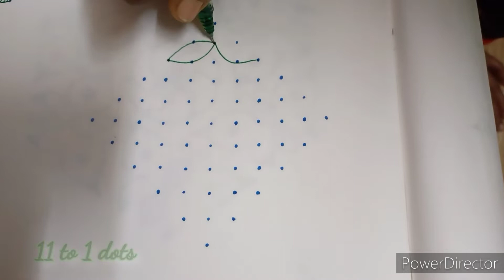11*1 dots easy beginners rangoli/margazhi kolam/simple flower rangoli/poo kolam with dots/small mugg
Hi friends,

here i upload 11 to 1 dots beautiful latest design simple & easy rangoli design @JennisIdeas .. And also i want to upload more and more beautiful creative rangoli kolam muggulu design.. 11 to 1 dots rangoli 11 to 1 dots kolam 11 to 1 dots muggulu 11 to 1 dots kolangal 11 dots rangoli 11 dots muggulu 11 dots kolam 11 pulli kolam 11 pulli kolangal..

My tutorial will show you how to draw beautiful indian traditional art patterns using materials such as dry rice flour, coloured sand and flower petals rangoli designs..

Kolam is a form of drawing that is drawn by using white powder mixed with rice flour.. and synthetically coloured powder in the entrance of the house.. kolam is a auspicious and symbolic which runs deep into our culture..

Everyday women used to wake up at early morning and clean up the entance of the house, then sprinkle water and decorate the entrance of their house with this beautiful rangoli..

My videos include all types of kolam like sikku kolam neli kolam melikala muggulu kambi kolam chinna kolam chikku kolam rangoli kolam padi kolam.. you may draw the lines step by step as it is shown in this video & each of my video will be have awesome newyear muggulu sankaranthi muggulu chukkalu muggulu chukki rangoli daily kolangal pulli vacha kolam pongal rangoli diwali rangoli easy kolam patterns karthikai masam rangoli deepam rangoli diya muggulu vinayaga chathurthi muggulu varalakshmi viratham muggulu tipkyanchi rangoli dhanurmasa rangoli rathasapthami special rangoli vinayagar chathurthi special rangoli vinayagar chavithi muggulu ganesh chathurthi special kolangal pongal kolam sikku kolam poo kolam peacock rangoli designs pandaga muggulu padi muggulu padi kolam pulli vacha kolam melika muggulu kambi kolam gokulastami special rangoli janmastami special rangoli krishna jayanthi kolam lord krishna rangoli friday kolam flower rangoli festival rangoli beginners rangoli simple muggulu pulli kolangal small kolam easy kolam friday muggulu festival rangoli flower muggulu melikala muggulu all dots rangoli dots rangoli design pulli kolangal navaratri special rangoli saraswathi pooja rangoli vijayadhasami rangoli new year rangoli new year kolam pongal kolam sankaranthi muggulu sankaranthi bhogi kundala bhogi rangoli pongal rangoli too..

00:00 Welcome to Jenni's Ideas
00:11 Dots Layout
00:15 Beginning of the kolam
01:18 Middle of the kolam
02:24 Complete kolam